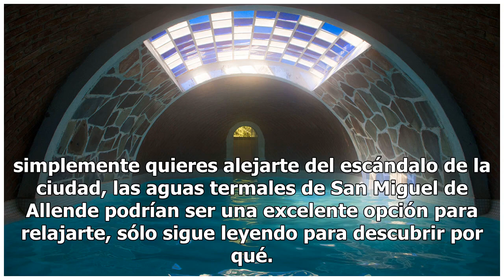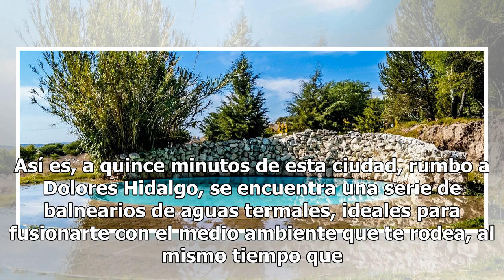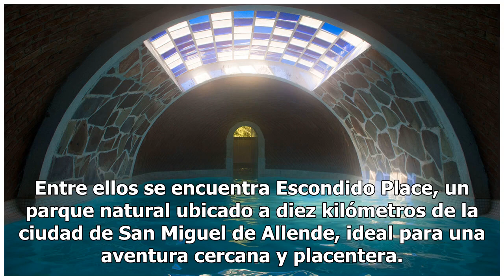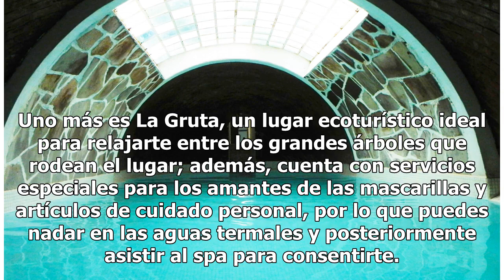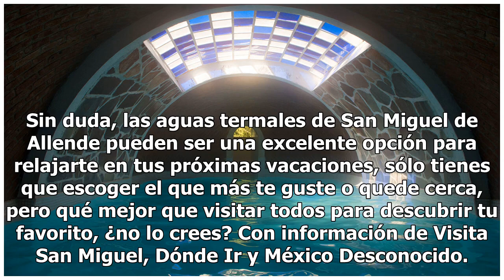Disfruta las relajantes aguas termales de San Miguel de Allende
El ajetreo de la ciudad está provocando que las personas padezcan severos problemas de salud, principalmente ocasionados por el estrés, por lo que si estás pasando por una mala racha o simplemente quieres alejarte del escándalo de la ciudad, las aguas termales de San Miguel de Allende podrían ser un...